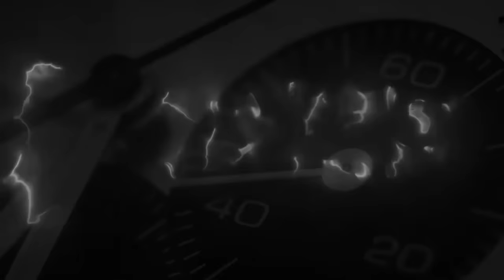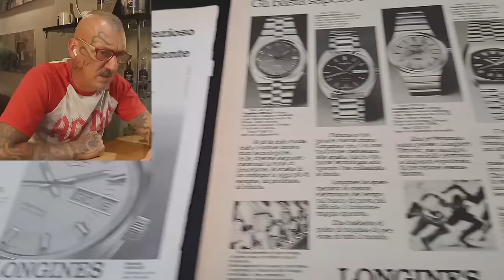Colui che "grattuggia", con piacere, gli orologi